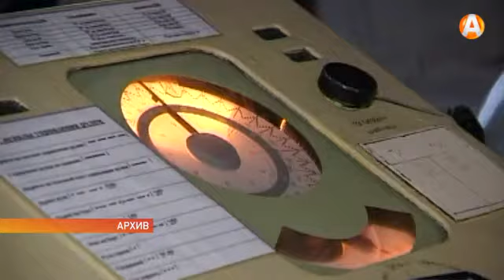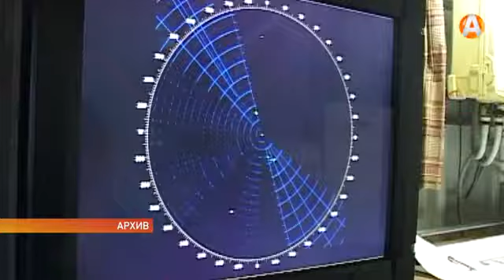Экипаж БПК «Североморск», покинув порт Прая, продолжает дальний поход